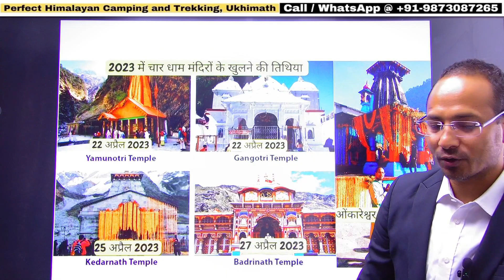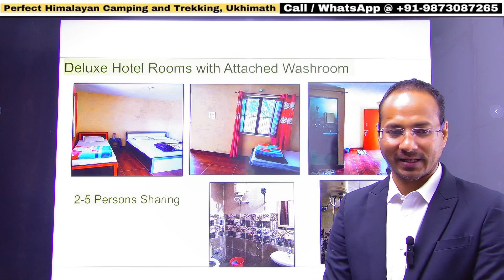Kedarnath Yatra Package | Hotel Near to Guptkashi By Perfect Himalayan Camping & Trekking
Perfect Resort by Perfect Himalayan Camping and Trekking Ukhimath is located Opposite to Guptkashi, Near to Chopta Tungnath Chandrashila and Devariatal

 In our Resort we have upto 80 Persons Staying Capacity.
We Provide Home made Delicious local and Indian cuisine.
We have Homestay, Deluxe Hotel Rooms, Super Deluxe Hotel Rooms with Attached kitchen and Mini Fridge , Deluxe Swiss Tents and Dome Tents, Banker Beds in same place. Our property is located in between beautiful green forest and beautiful mountain view. We have best Camping and Trekking location to spend time with family and friends with DJ music and Bonefire.
We organise group trips for College students, Friends, Corporate and Family from Delhi and Rishikesh to Chardham Yatra, Panch Kedar Yatra, Madhyamaheshwar Trek, Rudranath Trek, Chopta Tungnath Chandrashila Trek, Deoriatal Trek( Sari village) and Auli Trek Char Dham Yatra and tour at affordable price.